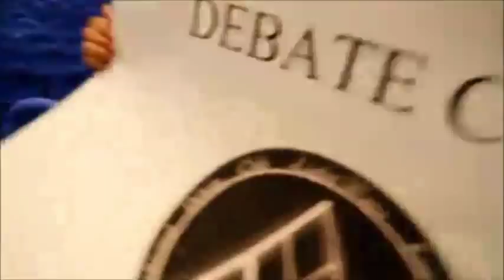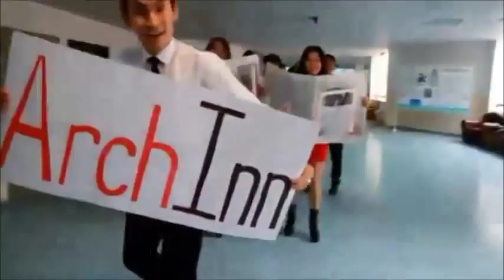Afghan Students in Kazakhstan (ENU)